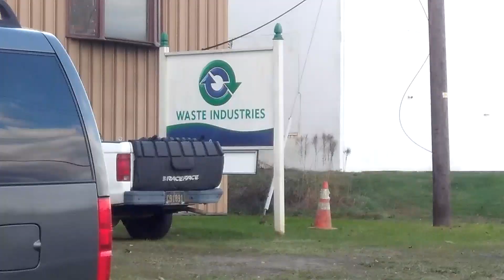Lots of trucks, including garbage trucks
Here on Wednesday I got to see trucks galore at a railroad crossing in an industry complex. I saw republic services, opdenaker services, evergreen waste services, waste management, trash tech services, waste Masters solutions, waste industries, a Fed ex Truck and Randolph's refuse services which has an old green truck needing much needed maintenance to get it running again. I then film the big rigs which as one went by it has a cat diesel engine connected to a generator. Enjoy this video truckfan10.